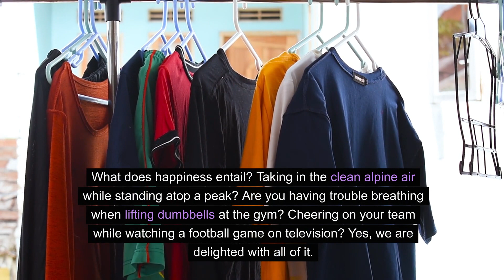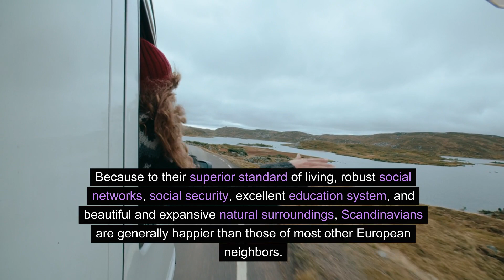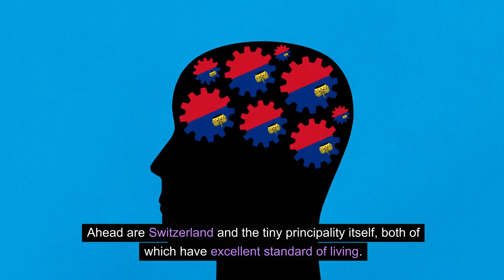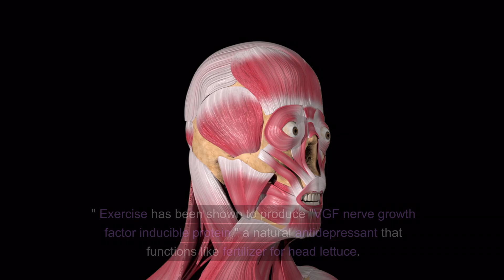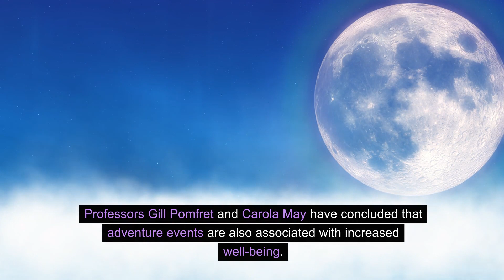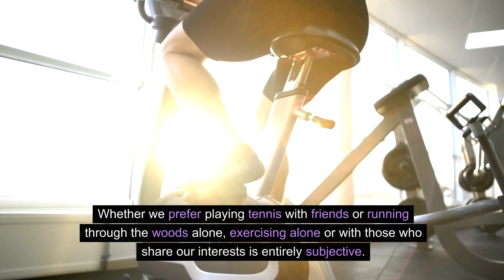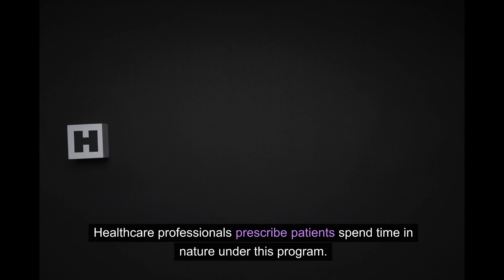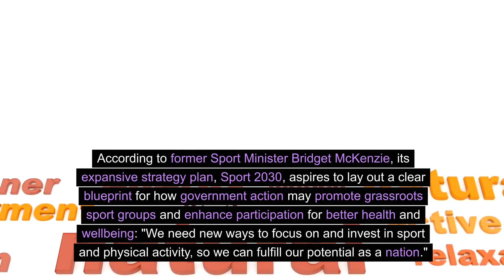How sports can make you happy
Step into the world of exhilaration with our video, "How Sports Can Make You Happy." This engaging video takes you on a journey through the joyous realm of sports, showcasing how participation and fandom can enhance mood, foster community, and promote a healthy lifestyle. From the adrenaline rush of scoring a goal to the camaraderie of being part of a team, discover the myriad ways sports contribute to happiness. Whether you're a seasoned athlete or a sports enthusiast, this video will inspire you to embrace the spirited world of sports for a more joyful and fulfilling life.

✅ Explore the psychological benefits of playing and watching sports
✅ Tips for incorporating sports into your daily routine for happiness
✅ Hear from athletes and fans about the joy sports bring into their lives
✅ Learn about the positive impact of sports on mental and physical health

Share your sports stories in the comments and connect with a community of like-minded enthusiasts!